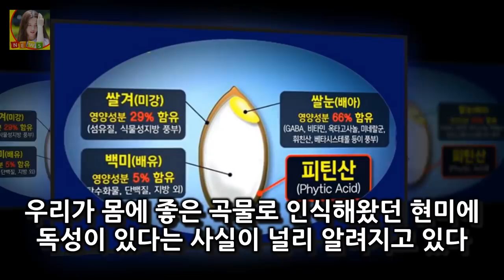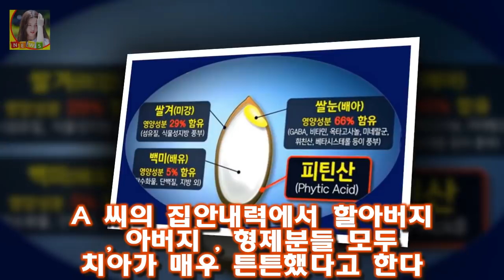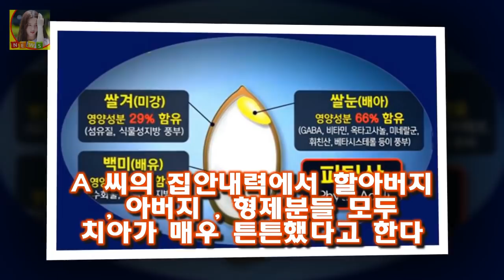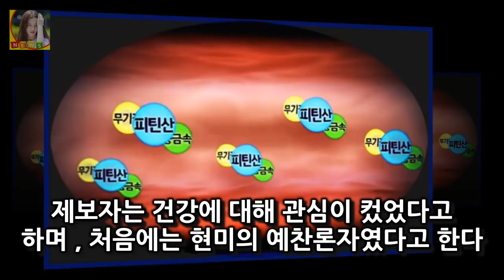(먹거리X파일) 현미는 독약 현미괴담 독성과 부작용 인터넷에는 현미를 오래 먹으면 치아가 삭아 빠지게 되며 몸이 여위어서 빈혈 골다공증 관절염 간염등의 질병에 쉽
우리가 몸에 좋은 곡물로 인식해왔던 현미에 독성이 있다는 사실이 널리 알려지고 있다
인터넷에는  현미를 오래 먹으면  치아가 삭아 빠지게 되며  몸이 여위어서 빈혈  골다공증  관절염  간염등의 질병에 쉽게 걸릴 수가 있다  라고 하는 현미의 해악에 대한 무서운 글이 나돌고 있다

14일 검찰에 따르면 청와대는 전날 오후 대검찰청 반부패부에 보낸 정의용 국가안보실장 명의의 김관진 김장수 박근혜 청와대 세월호 조작 수뇌부 관여 허위공문서작성 위증죄 적용? :
멋진 외모는 돈으로 되는것이 아니다 그 방법은?  그럼 패션을 넘어서 외모를 향상시킬 수 있는 방법 몇가지를 알아보겠습니다:
언론을 통해서 많이 알려진 북한의 기쁨조는 북한의 최고 권력자 김정은 또는 그의 측근들에게 봉사를 하기 위해 미녀들로 북한 김정은 여성편력과 기쁨조 행복조 만족조 가무조 실체 :
KBS 2TV 새 수목드라마 추리의 여왕 시즌2에 배우 이다희와 오민석이 합류하며 권상우 최강희와 함께 매력적인 라인업에 힘을 싣는다 이다희-오민석 추리의 여왕2 합류 :
다음 네이버 구글 등에서 이슈가 되고있는 오늘 일어난 재미있거나 놀라운것들에 대한 포스팅입니다 오늘하루도 즐겁게 보내시구요 항상 행복 수지 귀요미~ 일더하기 일은 귀요미~!! :